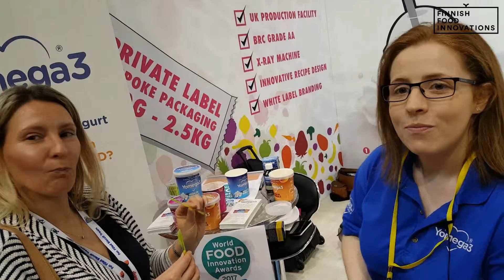TIMANTTISET OIVALLUKSET: Yomega3, terveysjäätelö Irlannista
Lontoon Fact finding -matkalla IFE 2017 -messuilla 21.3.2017 törmäsimme tähän lupaavaan start-up -yritykseen, joka tekee hyvän makuista ja terveellistä jäätelöä. Voiko tämän parempaa ideaa olla? Herkuttelua hyvällä omallatunnolla.